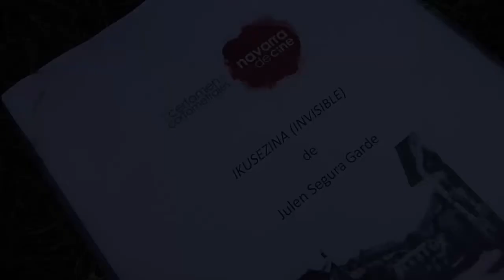Trailer/Making of - Ikusezina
Uno de los 10 cortometrajes finalistas de la primera edición del certamen Navarra, Tierra de Cine (2013).
/ "Navarra, Tierra de cine" lehenengo lehiaketaren hamar film labur finalistetako bat (2013)..

Sinópsis/Sinopsia:
Un hombre descubre que se ha vuelto literalmente invisible para los habitantes de la ciudad, y decide caminar hasta su pueblo natal, Leitza, donde tendrá que elegir un recuerdo falso o uno verdadero de lo que fue su juventud en el pueblo.
/ Hiri berrietako biztanleentzat literalki Ikustezin bilakatu dela konturatzerakoan, bere jaioterri Leitzarako bidean jarri da, non bere gaztetasunaren oroitzapen faltsu baten eta egiazko oroitzapen baten artean erabaki behardo du.

Presenta/Aurkezten du:
Reentry Films

Reparto/Aktoreak:
Javier Baigorri
Bego Iribas
Edu Jódar
María Sagrario Mugueta
Natalia Álvarez
Iñigo Serrano
Alejandra López

Guión y dirección/Gidoia eta zuzendaritza:
Julen Segura

Musica/Musika:
Pablo Diego
Juan Aguirre

Sonido/Soinua;
Iñaki San Martín

Cámara/Kamara:
Mikel Diez

Maquillaje/Makillajea:
Elena Jimeno

"Ilargiaren Disdira"
Escrita/Idatzita: Leire Colomo, Edu Jódar, Daniel Cardesa, Ion Osta, Maite Nuin
Interpretada/Interpretazioa: RockE4

Con la colaboración/Parte hartu dute:
GS Peluqueros
Musunzar Ostatu-Jatetxea
Leitzako Udala